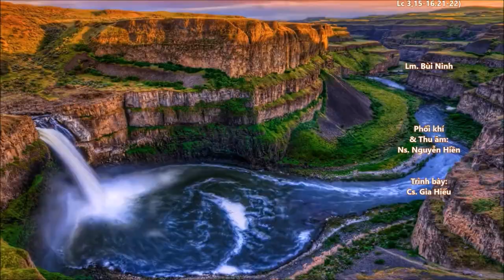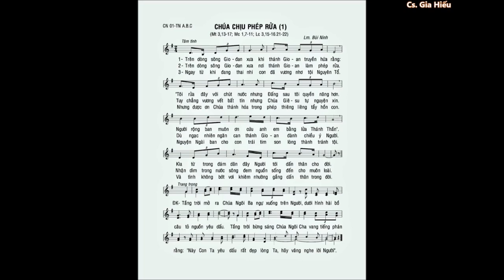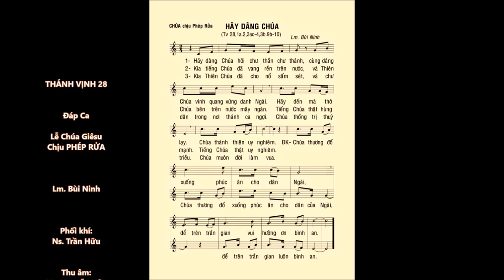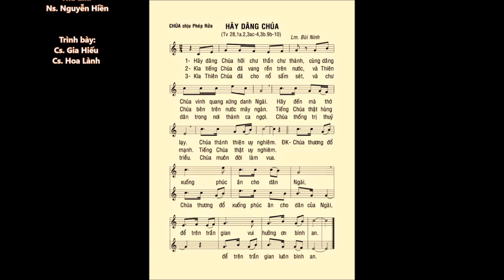Lễ Chúa Chịu Phép Rửa năm A.B.C – CA HIỆP LỄ & ĐÁP CA (TV 28 – Theo Sách Bài Đọc HĐGM 1972)